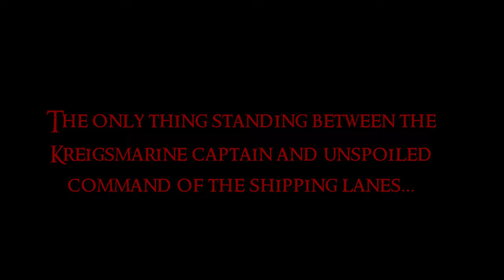Find U-178 - Event Trailer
Trailer for squadron event to be held on February 7, 2021.  Hunt for uboat U-178 hiding somewhere in the North Sea before it has a chance to slip into the Atlantic.